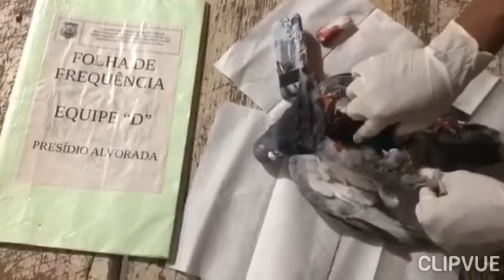Pombo recheado com Celular e Chips é encontrado no Presídio Alvorada INSCREVA-SE no CANAL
Agentes penitenciários encontram celular dentro de pombo em Montes Claros - Em uma ação preventiva e proativa da equipe plantonista de agentes penitenciários do Presídio Alvorada, localizado em Montes Claros, um aparelho de telefone celular e seis chips foram impedidos de entrar na unidade na madrugada desta quarta-feira (18/9).
Os materiais estavam escondidos dentro de uma ave. A desconfiança dos profissionais se deu por volta de 0h50, quando os agentes que estavam na muralha desconfiaram de um pombo que estava na tela que cobre o pátio de banho de sol. Como a ave não tem hábito noturno, os agentes desceram para remover o pombo.
Os plantonistas encontraram a ave morta e com uma perfuração. O peso do animal também chamou a atenção da equipe D, que trabalhou na ocorrência. Ao abrirem o animal, acharam os ilícitos.
Segundo o diretor-geral do Departamento Penitenciário de Minas Gerais, da Secretaria de Estado de Justiça e Segurança Pública, Rodrigo Machado, os criminosos estão cada vez mais audaciosos. "Os nossos agentes estão mais atentos com cada detalhe nas unidades prisionais. Neste caso, o olhar cuidadoso da equipe para perceber que o pombo não é uma ave de hábito noturno e notar a presença do animal de madrugada na tela, foi o que permitiu a apreensão dos ilícitos. Trabalhamos diariamente para coibir a entrada desses objetos nas nossas unidades. Temos equipes preparadas para atuar e impedir cada vez mais a presença de ilícitos no interior das celas".
A unidade segue a sua rotina sem alterações. Até o momento não foram identificados os autores do arremesso da ave da área externa para o pátio do Presídio Alvorada.